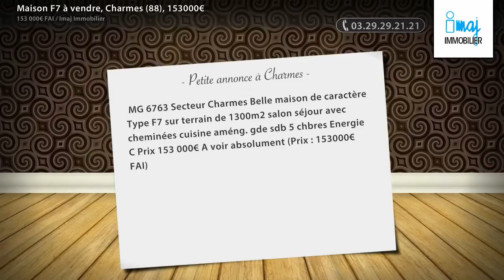Maison F7 à vendre, Charmes (88), 153000€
- MG 6763 Secteur Charmes Belle maison de caractère Type F7 sur terrain de 1300m2 salon séjour avec cheminées cuisine améng. gde sdb 5 chbres Energie C Prix 153 000€ A voir absolument (Prix : 153000€ FAI)

• AGENCE :
Imaj Immobilier (Epinal)

• ANNONCE :
• N° de mandat : 19429716
• Type de bien : Maison
• Surface : 156m2
• Nb de pièce : 7